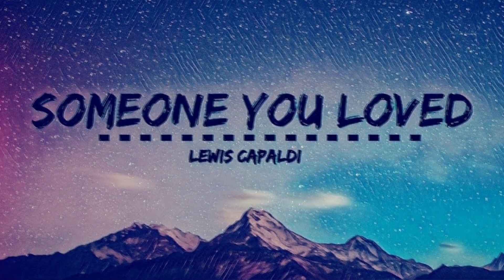The 10 most listened to music of all time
Welcome to this channel that talks about success and general knowledge.